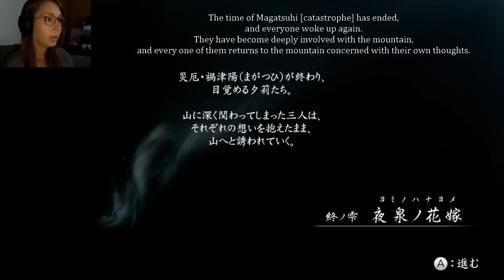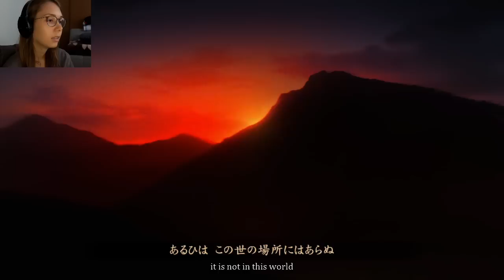Let's Play Fatal Frame 5 | Part 47 | Epic FAIL :(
This 45th part features THE FINAL CHAPTER of Fatal Frame 5, complete with explanations, subtitles and translations.

And by the way, I want to play another game while also continuing this. Suggestions are MORE than welcome!